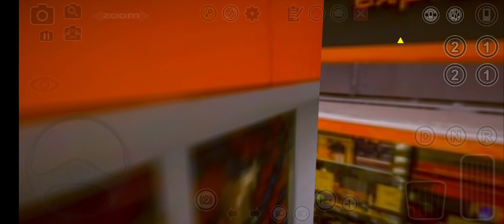( proton bus simulator) caio millennium ll 17_260 mapa SP ÁREAS Fictício linha 9870-23